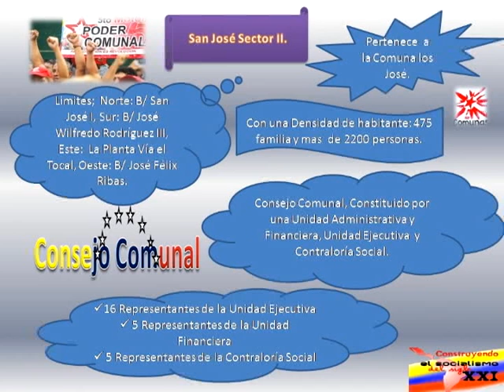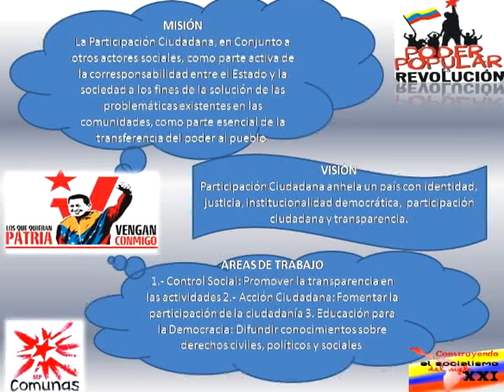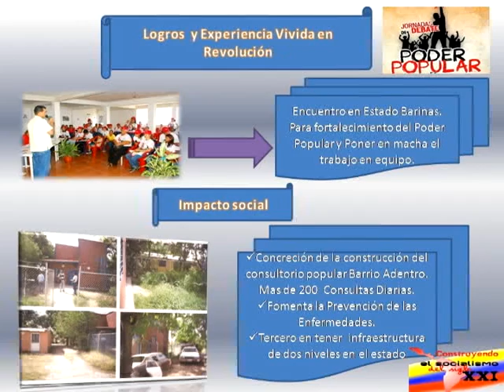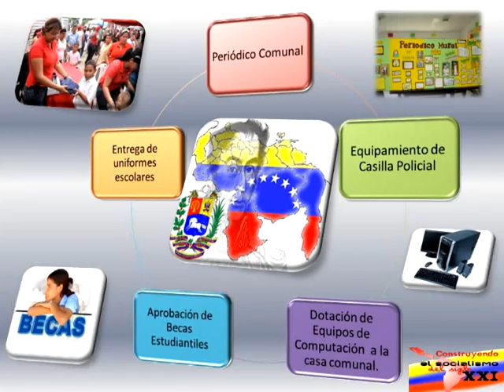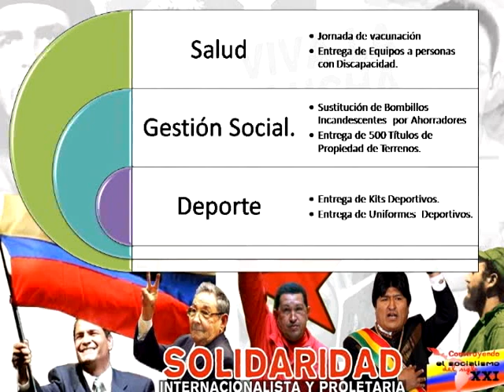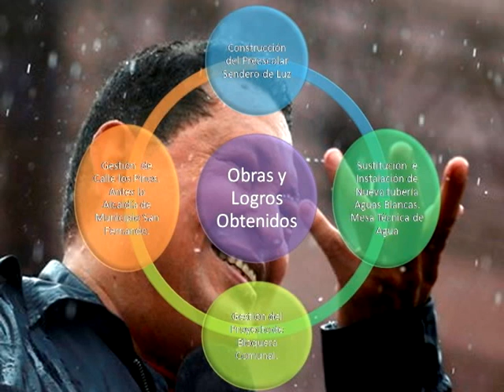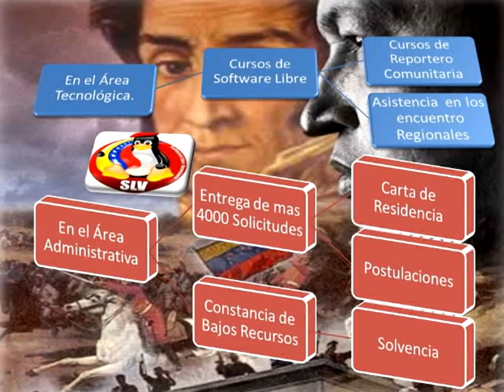Experiencia: Gestión Comunal y Participación para el Buen Vivir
Gestión Comunal y Participación para el Buen Vivir

Una vez más, el Instituto de Altos Estudios "Dr. Arnoldo Gabaldón" (IAE), cierra de manera exitosa las Jornadas del Postgrado de Gestión en Salud Pública, en esta oportunidad, en su 2da. edición, se seleccionó como temática la "Gestión, Comunas y Participación para el Buen Vivir".

El evento se realizó en el Auditorio del Vicerrectorado de la Universidad Nacional Experimental de los Llanos Occidentales Ezequiel Zamora (UNELLEZ), San Fernando de Apure, los días 15 y 16 de mayo, contando con una participación de más de 210 inscritos.